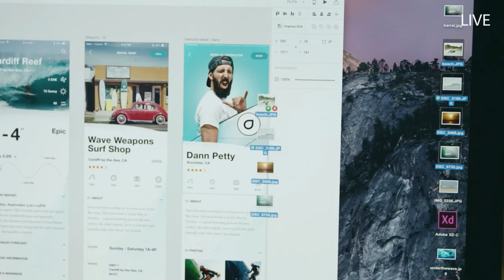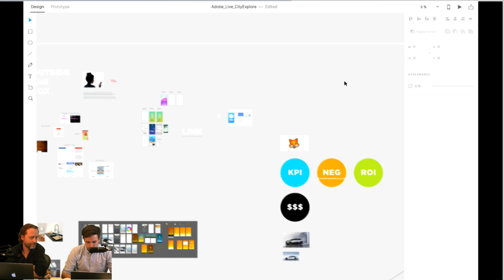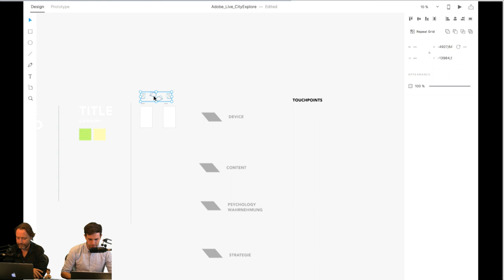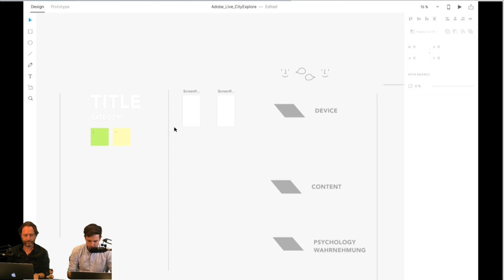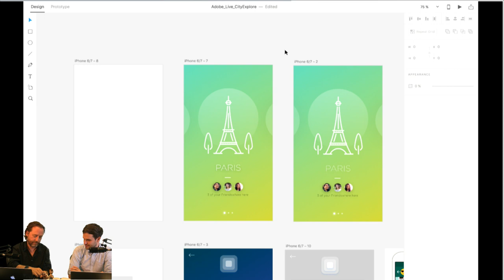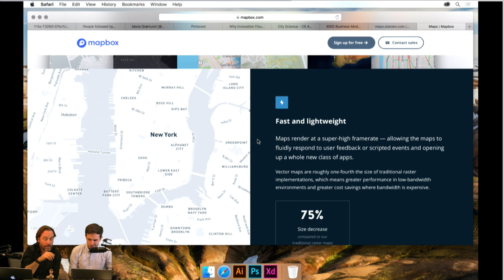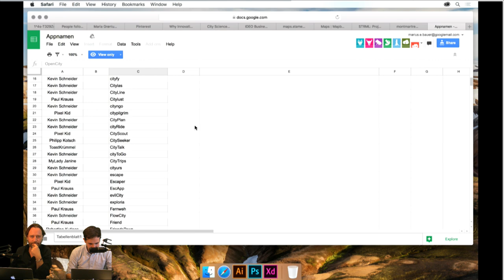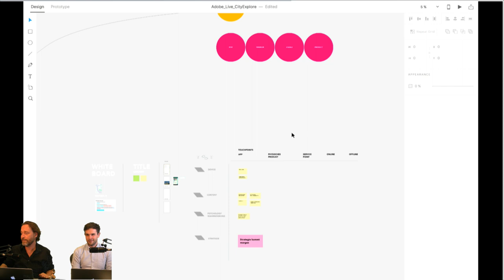Live UX Design mit Marius Bauer - Adobe Live 2/3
Marius Bauer konzentriert sich auf Services und Produkte, bei denen der Mensch im Mittelpunkt steht. Der Interaction / Experience Designer / Illustrator hat für Microsoft, Samsung, Sony, Nokia und andere innovative Auftraggeber gearbeitet. Bei umwerk.com führt er die Kreativabteilung als Schnittpunkt von Design, Consulting und Product Development.

Moderation: Rufus Deuchler